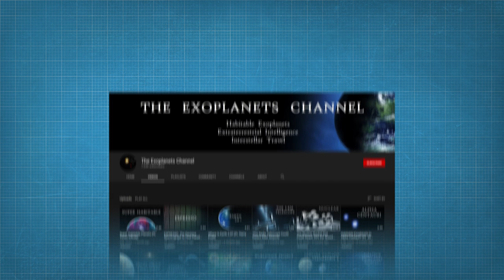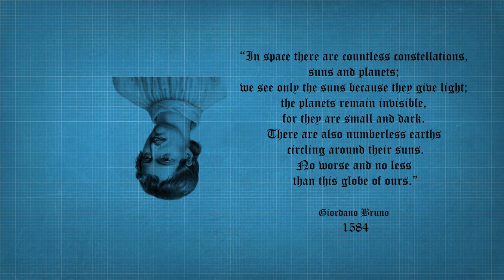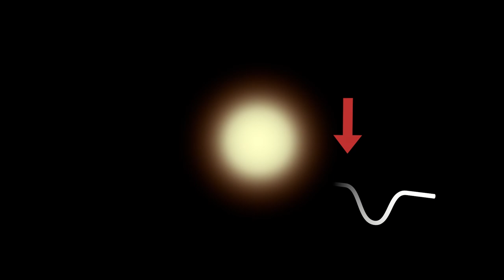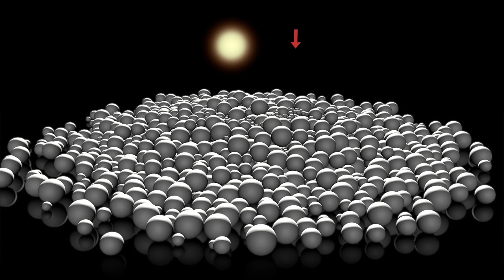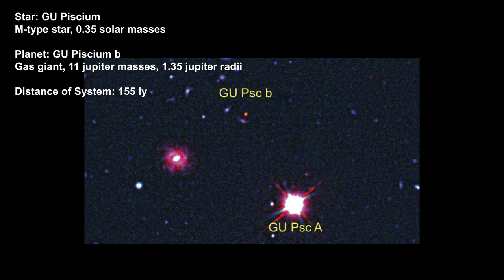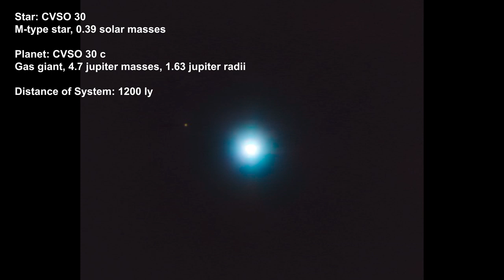Exoplanets we found by taking a picture!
Dear World,

This is the beginning of a topic that has been requested a lot. Finally we are approaching Exoplanets. It is probably the most fascinating one in space for a lot of people. Is there another earth out there?
I started it also because I had a discussion with Alberto, who runs the Exoplanets channel.
Exoplanets will return soon of course. I noticed it is an endless topic. :)